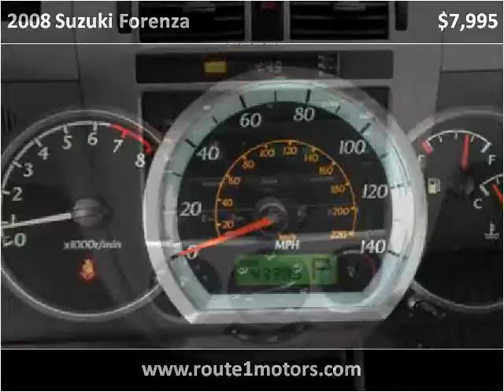2008 Suzuki Forenza Used Cars Laurel MD